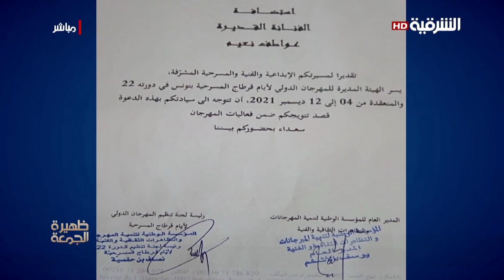مهرجان قرطاج يكرم الفنانة عواطف نعيم | ظهيرة الجمعة